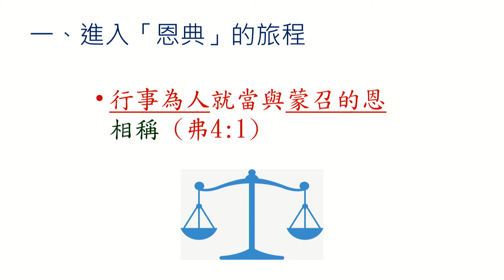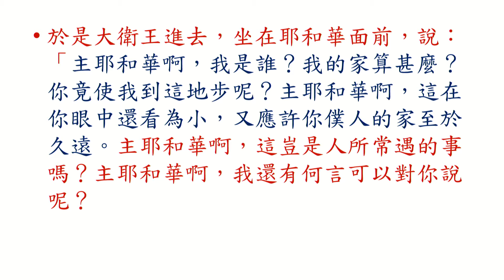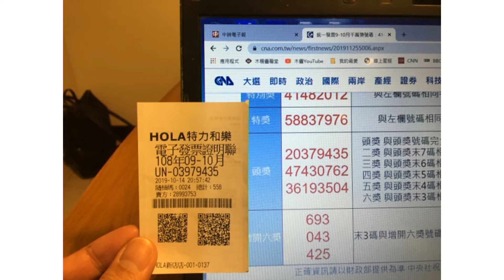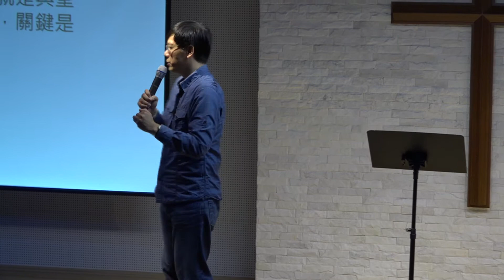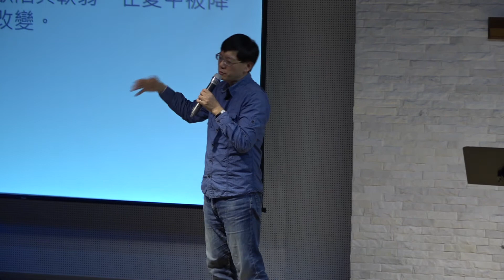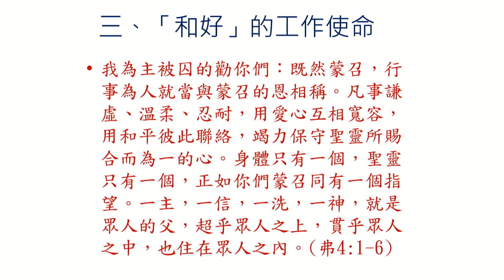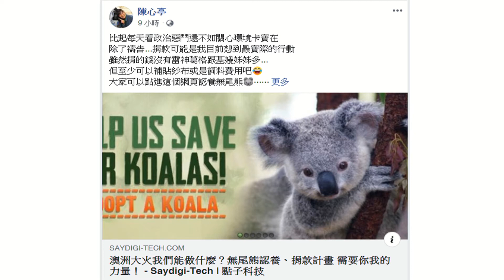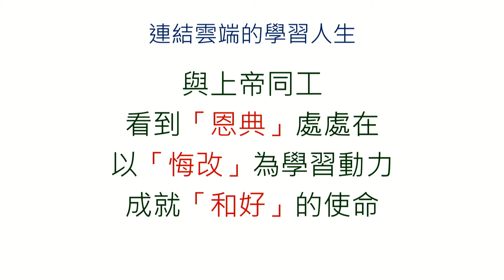20200111 青崇講道